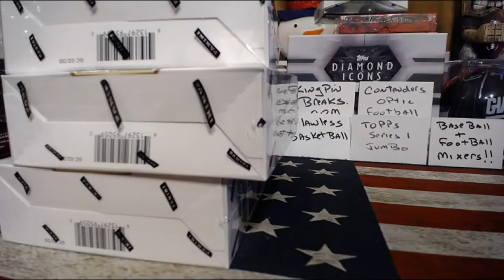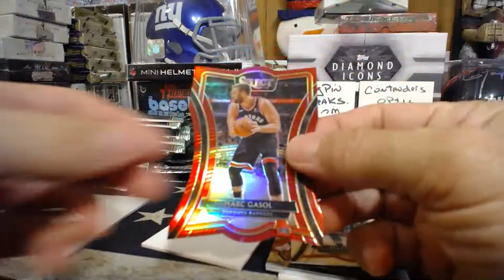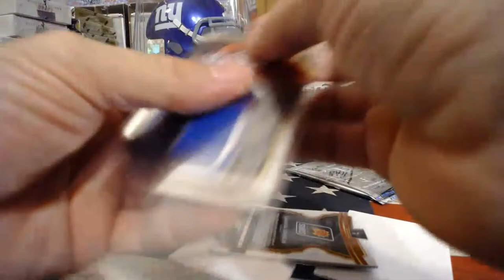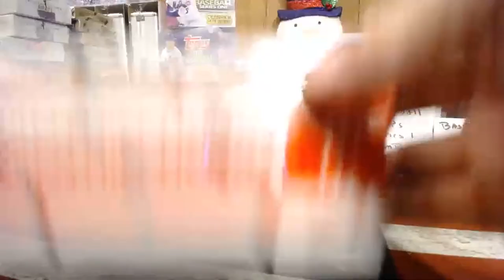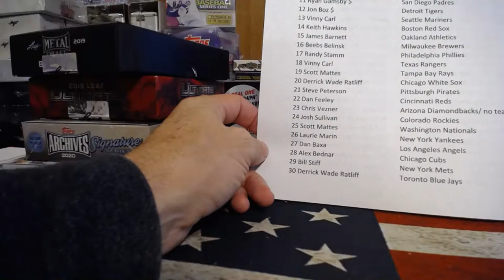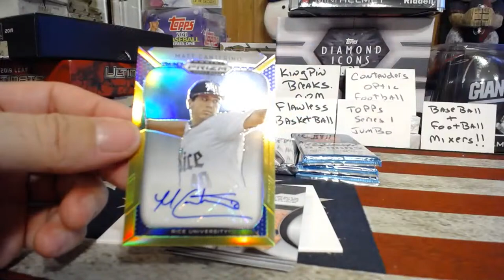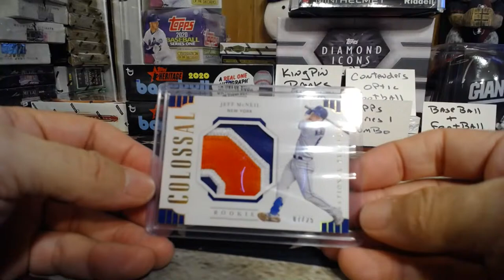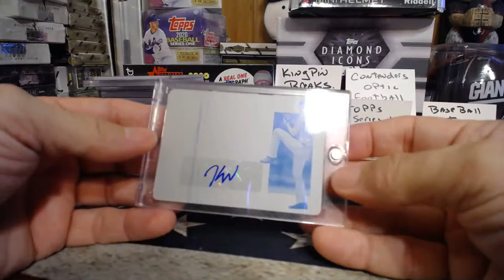👀🏀🏀🔥🔥😀2019-20 Panini Select basketball random team 3 box break #3 3/10/20